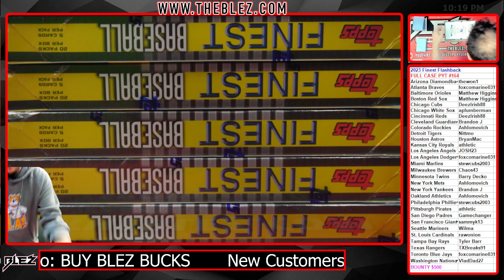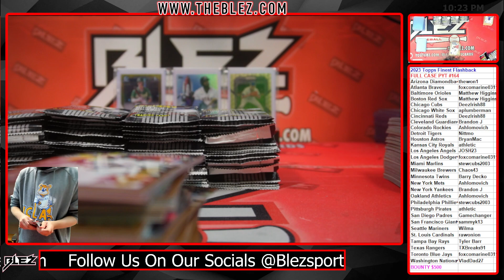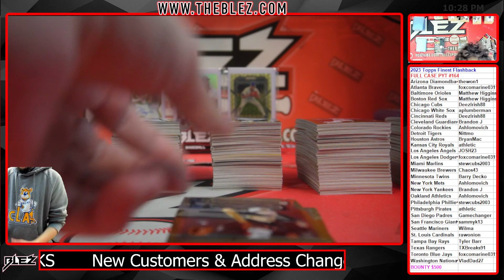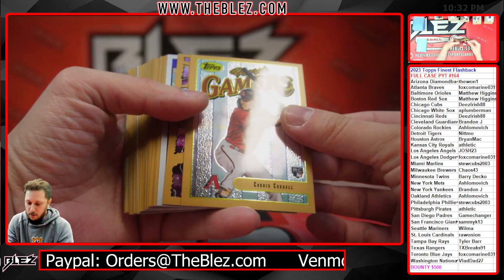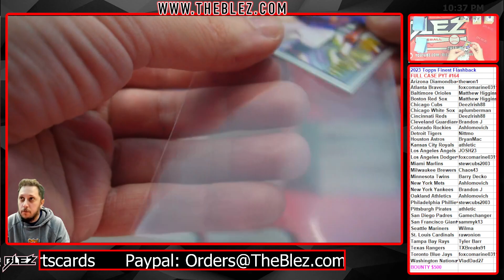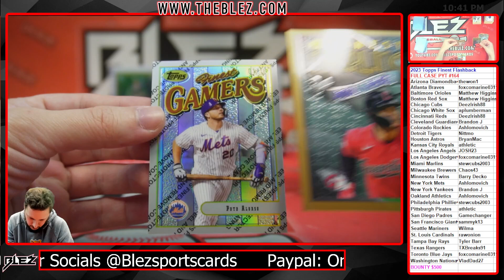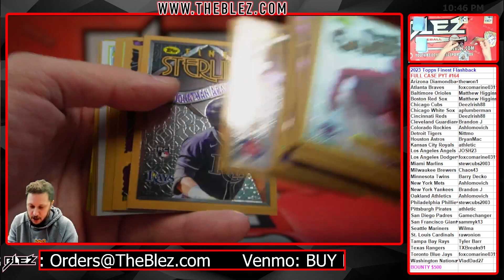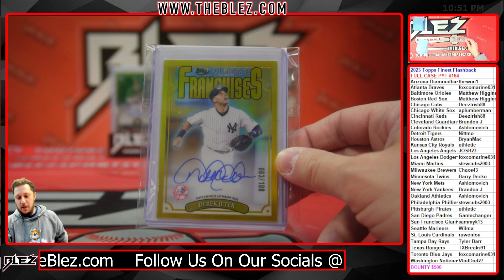2023 Topps Finest Flashbacks FULL CASE BREAK #164 Pick Your Team